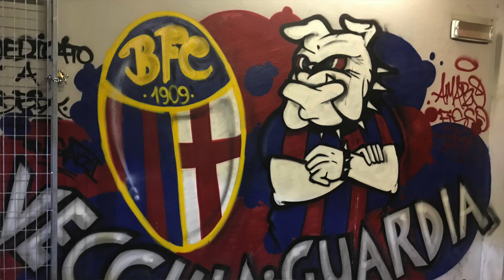GOL DA ITÁLIA na EURO e torcida indo a loucura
Torcida Italiana celebrando o gol da Itália durante o jogo no estádio de Bolonha.